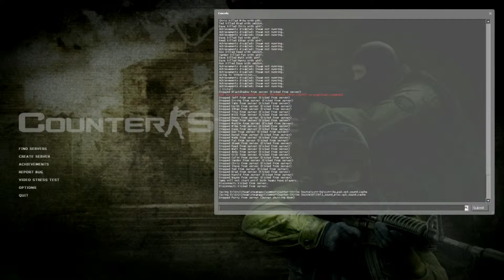★Counter-Strike: Source - The Hunt - #4★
When I didn't have any kind of Internet available, I decided that I might as well play or just observe a few rounds with bots on all official maps. You might consider it mental training for the proper thing. As always, sit back, relax and enjoy!

Counter-Strike: Source is a complete remake of Counter-Strike using the Source game engine developed by Valve Corporation and Turtle Rock Studios. As in the original, Counter-Strike: Source pits a team of counter-terrorists against a team of terrorists.